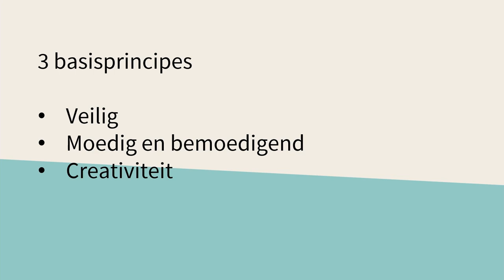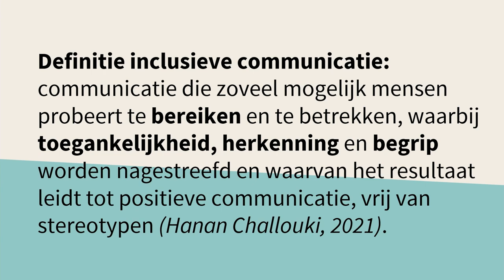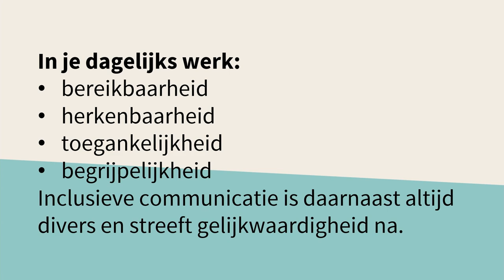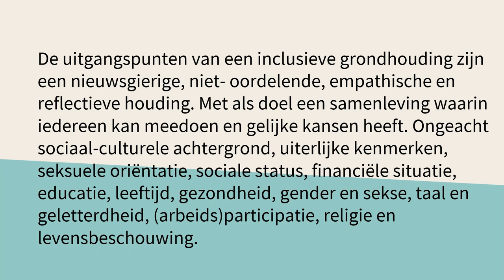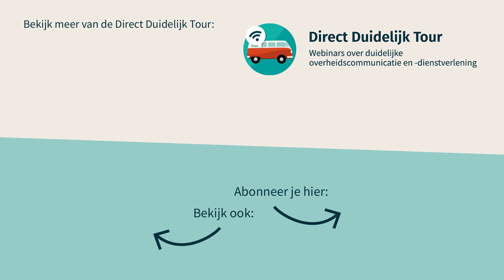Diversiteit en inclusie bij de overheid, tips en ervaringen uit de praktijk. Direct Duidelijk Tour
Te gast zijn:
- Shervin Nekuee, Adviseur Diversiteit & Inclusie bij het ministerie van Sociale Zaken en Werkgelegenheid
- Saskia Soekhoe-Datadin, Strategisch adviseur Inclusie bij het ministerie van Algemene Zaken
- Imke Verburg, Programmamaker Diversiteit & Inclusie bij de gemeente Utrecht
- Frank Peeters, Social service designer bij theRevolution

Presentator Lodewijk van Noort gaat met hen in gesprek over inclusief denken en doen: hoe doe je dat nu écht? Vind een korte samenvatting en tips van onze gasten via:

In dit webinar zie je:
00:00 Introductie
01:28 Introductie van onze gasten: Saskia Soekhoe-Datadin en Shervin Nekuee
02:17 Hoe werkt Shervin Nekuee aan dit onderwerp?
04:23 Hoe werkt Saskia Soekhoe-Datadin aan dit onderwerp?
06:40 Definities. Wat bedoelen we met inclusie en diversiteit?
12:19 Frank Peeters over het onderzoek: Inclusief denken en doen. Doel van dit onderzoek is inzicht krijgen in de ‘inclusieve grondhouding’ van mensen die bij de overheid werken.
25:38 Hoe zorg je dat jouw organisatie veilig, moedig en bemoedigend is?
27:08 Wat is inclusief leiderschap?
31:05 Inclusieve communicatie: hoe doe je dat? Tips uit onderzoeken over taal en beeld.
39:00 Praktische tips van Saskia Soekhoe-Datadin.
40:35 Imke Verburg vertelt hoe er in de gemeente Utrecht wordt gewerkt aan diversiteit en inclusie. Met een nota en een concrete aanpak voor werven voor diverse teams.
50:49 Hoe zorg je voor blijvend inclusief beleid?
56:17 Tips van onze gasten aan tafel.